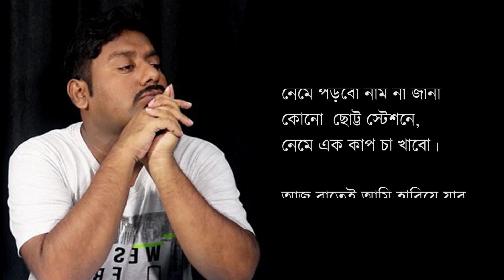Aajker Dinta Vari Odbhoot